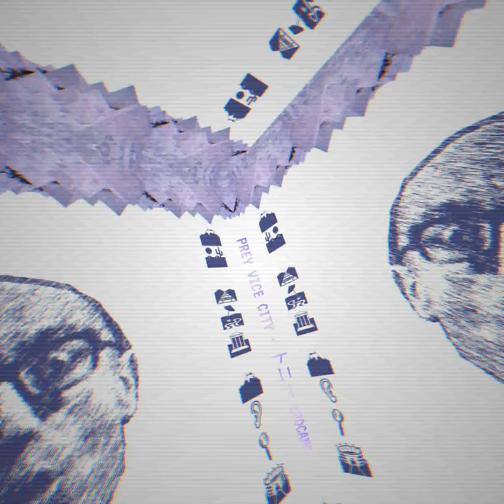22) PREY VICE CITY トニー CROCANO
From PROGRAMMA 101 - トニー CROCANO